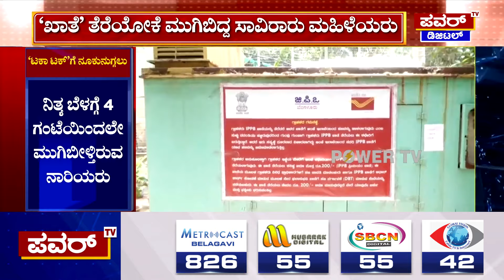Taka Tak Account : ‘ಟಕಾ ಟಕ್’ಅಕೌಂಟ್​ಗೆ ನೂಕುನುಗ್ಗಲು; ಯಾವುದೇ ಹಣ ಬರಲ್ಲ ಎಂದ GPO ಸಿಬ್ಬಂದಿ! | Power Tv News